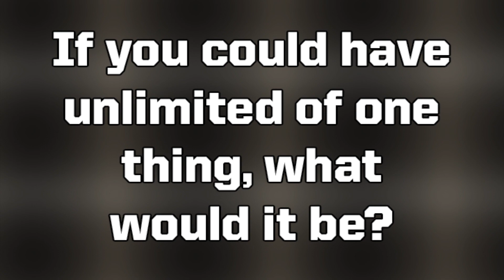Black Knight Sound Bites: Unlimited of one thing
This week we asked some cadet-athletes if they could have unlimited of one thing, what would it be?